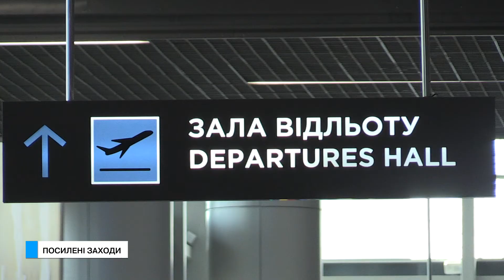Спеціальний репортаж. Посилені заходи.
Коронавірус насувається. Сьогодні перших інфікованих зафіксували у Грузії та Естонії. Від хвороби страждає і перша інфікована українка, щоправда, вона постійно проживає у Італії. Китайська болячка - вже не далека від України замороська страшилка, а цілком реальна загроза. Як владні структури намагаються вберігти одеситів - дивіться у нашому сюжеті.